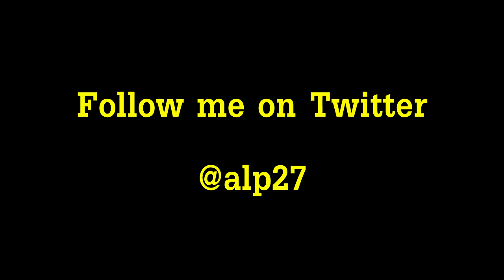Sunday Shout Out - Silver Monster Squad Gameplay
Hey guys,

This is a series called Sunday Shout Out where every Sunday I put up some gameplay and talk about a few channels that I rate highly and think are underrated.

I don't for one minute think I'm a big channel compared to lots of others but thought that as I get a reasonable amount of views each vid I should try and give a bit back.

Juggernoxx

BeechHD

alp